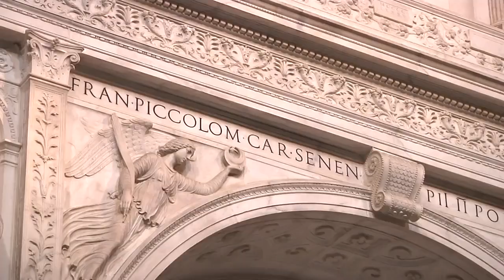Duomo di Siena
Il giro del mondo in 80 monumenti è un nuovo viaggio di Artesplorando. Qui vi parlerò del Duomo di Siena in Toscana ▼▼CONTINUA SOTTO▼▼

Il duomo di Siena si presenta come l’esempio più tipico dell’integrazione tra gotico e romanico. La chiesa subì lunghe vicissitudini. Si progettò anche di trasformare la navata attuale in uno dei bracci del transetto di un edificio di enormi dimensioni. Così all’inizio del Trecento furono rimaneggiate l’altezza della navata centrale, la facciata, il coro. A seguito della peste del 1348 e per difficoltà statiche tuttavia questo grandioso progetto venne abbandonato. Iniziatore della costruzione dell’alzato del duomo di Siena può essere considerato, secondo recenti studi, Nicola Pisano; a lui seguì il figlio e allievo Giovanni. Il risultato più affascinante del duomo senese è offerto dalla scelta del colore, un trionfo del rivestimento a fasce orizzontali, che ripete il motivo alternato del bianco e del nero. Elemento che si inserisce nella tradizione romanica toscana e consente una revisione dei ritmi verticali del Gotico.

LETTURE CONSIGLIATE
➡ Siena. Duomo, battistero. Ediz. illustrata
➡ I tarocchi del Duomo di Siena